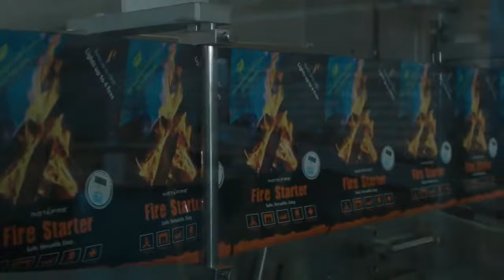Insta-Fire in 40 Seconds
Want to start a fire quickly for your next camping trip, backyard grill, fire pit, hiking or fishing trip? We offer a quick and painless way to start your next campfire so you can get onto other things like actually cooking your food and hanging around the campfire doing nothing.

We are the manufacturer of Insta-Fire Fire Starters and Charcoal Starters based here in good ole' Utah!